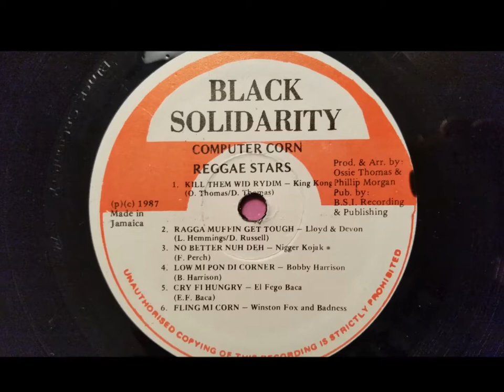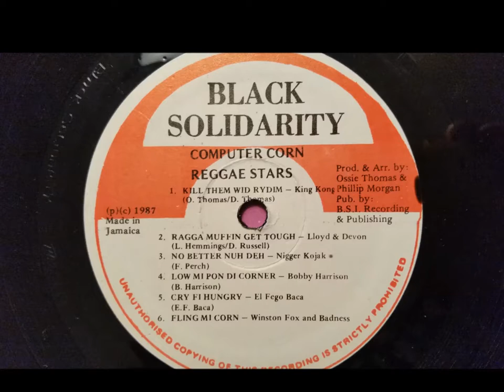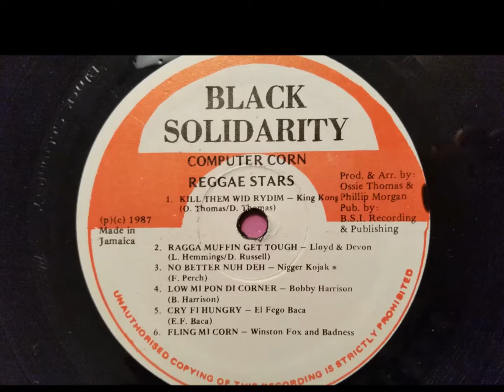King Kong - Kill Dem With Riddim - Black Solidarity LP/Computer Corn 1987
King Kong
Kill Dem With Riddim
Black Solidarity LP/Computer Corn Various Artists 1987